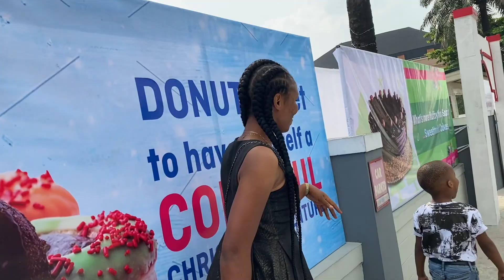Port Harcourt Living // FUN VLOG + Best Places to have Fun in PH CITY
Shop Gears Used :

Fugitek tripod

Boya Mic

Iphone 11 pro max